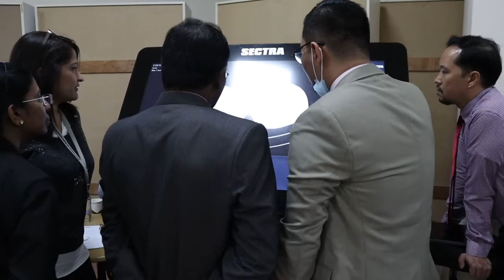Leader Healthcare At MHSU RAK Science Exhibition 2020